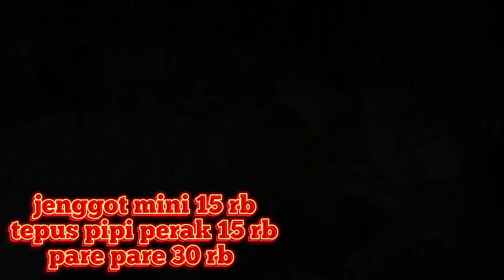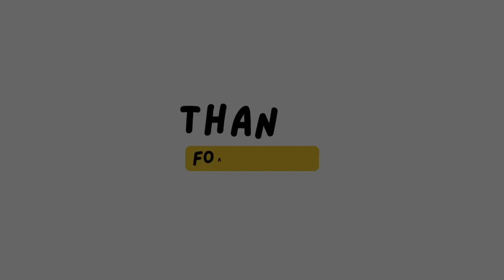info stok terbaru dikios abadi Cibinong bongkaran full 12 Oktober 2023 !!!